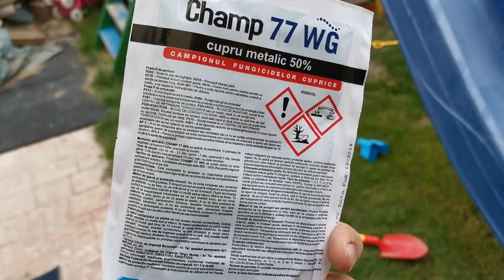Stopire tuia. Tratament tuia. Champ 77 WG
Thuja – Ce tratamente aplicam?
In perioada in care se incalzeste, de obicei in luna mai, cand temperatura medie este de peste zece grade, se recomanda tratarea preventiva cu fungicide, cu repetarea tratamentului la doua saptamani. Se pot adauga si ingrasaminte foliarecu continut mare de potasiu si microelemente. Tratamentul trebuie repetat in cazul in care apar probleme.
Stropire tuia.